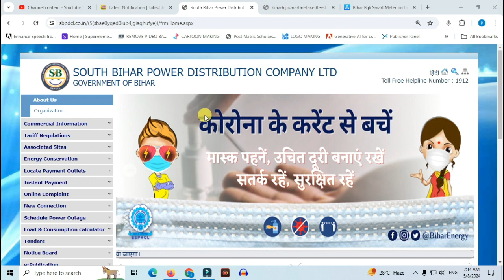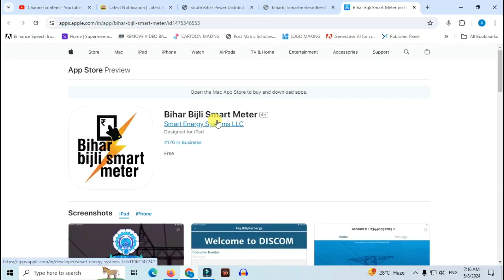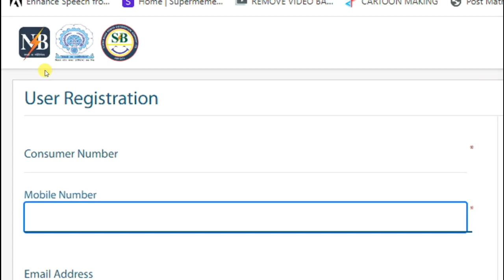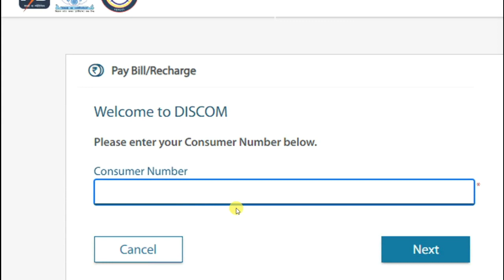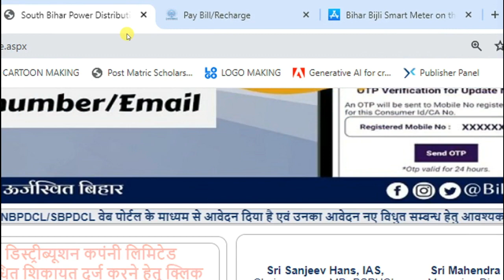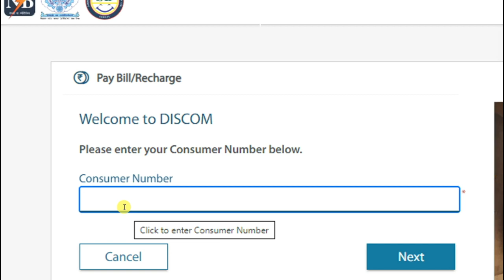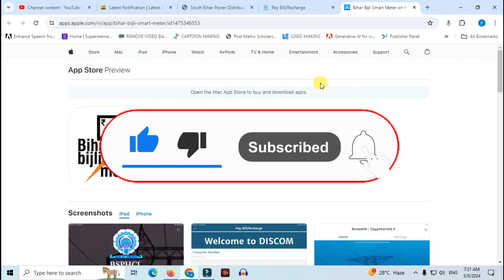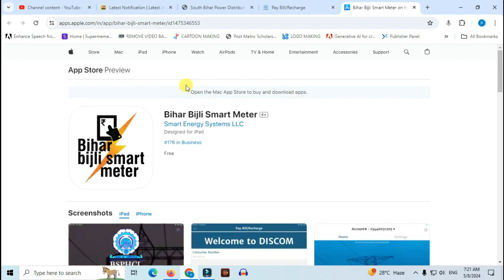Smart Prepaid Bijali Meter New Rules 24 | आपके घर में भी बिजली प्रीपेड मीटर लगा है न्यू नियम जान ले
1. अब हर किसी के घर में लगेगा ये स्मार्ट बिजली मीटर, प्रीपेड मोबाइल की तरह होगा रिचार्ज
2.  Electricity Rules 2024 : बिजली का स्मार्ट मीटर लगाना होगा जरूर,ये होंगे नए नियम |
3.  Bihar के Villages में भी लगने जा रहा Smart Prepaid Meter, पहले पैसे फिर बिजली का इस्तेमाल